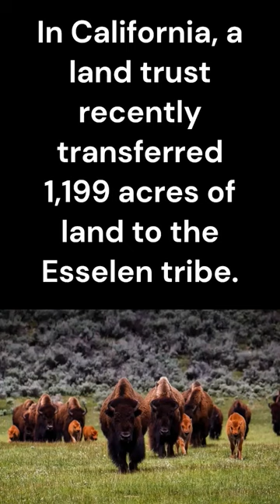Land returned back to Native Americans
What Is The Land Back Movement?
An Indigenous-led environmental, cultural and political movement that seeks to place Indigenous land back in Indigenous hands. The concept for this movement began when Colonizers first came into contact with Indigenous tribes over 500 years ago, and tribes fiercely defended their sovereign right over their ancestral territories. However, Land Back as a movement with the power to mobilize not only different Indigenous communities, but non-Indigenous allies in the fight against environmental injustice, was catapulted into broader mainstream consciousness in recent years. LandBack began trending on social media during the height of the No Dakota Access Pipeline (NODAPL) protests on the Standing Rock Sioux Reservation between 2016 and 2017, which helped highlight the struggles Indigenous communities were facing.